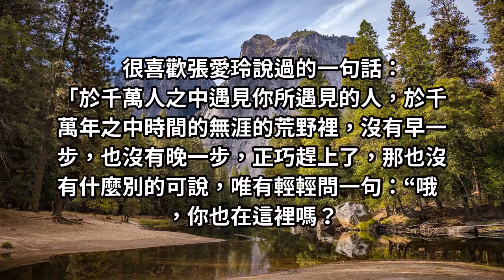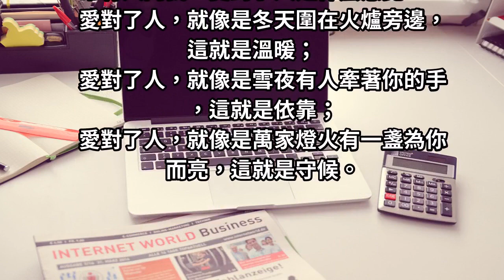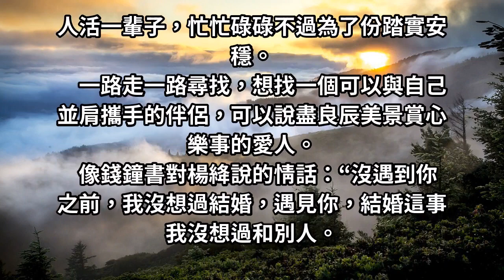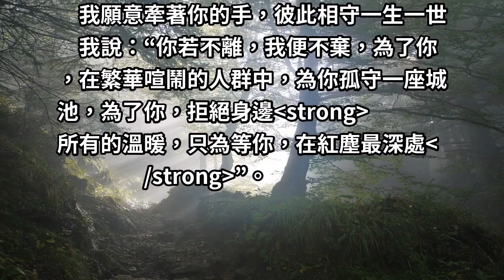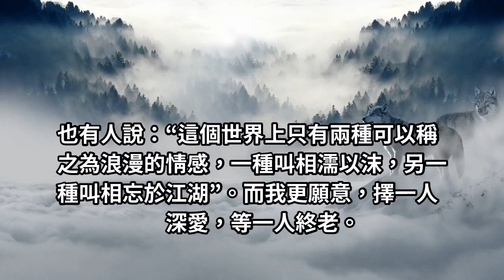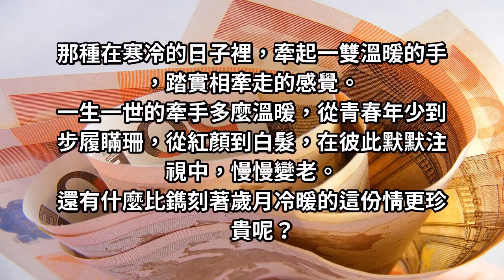即便是粗茶淡飯，只要有你陪伴就好！簡單擁有，或許才是「最美的愛情」！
很喜歡張愛玲說過的一句話：
「於千萬人之中遇見你所遇見的人，於千萬年之中時間的無涯的荒野裡，沒有早一步，也沒有晚一步，正巧趕上了，那也沒有什麼別的可說，唯有輕輕問一句：“哦，你也在這裡嗎？”」
其實不管從前是否經歷過分別和感傷，都已然是過去的篇章了，人生要